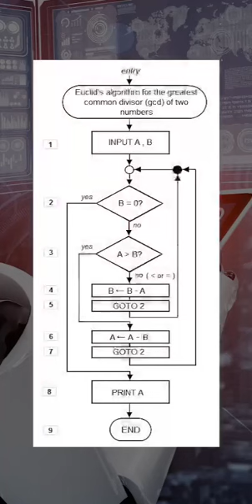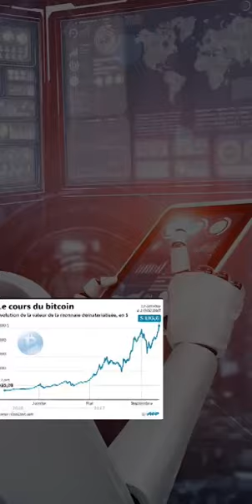Ce quoi AIGOAPP ? part 01